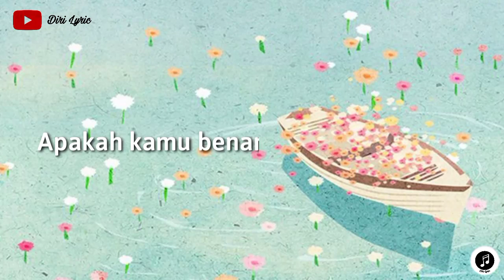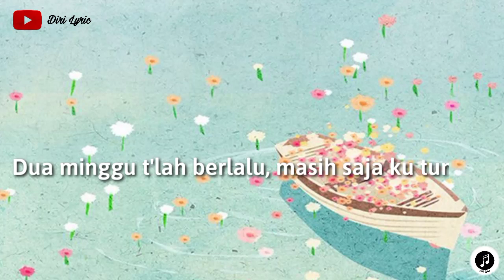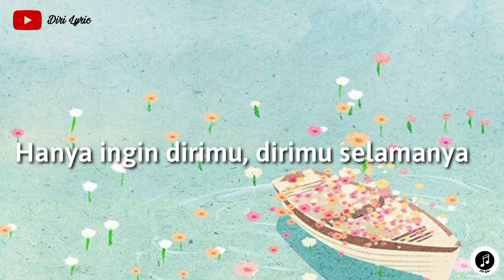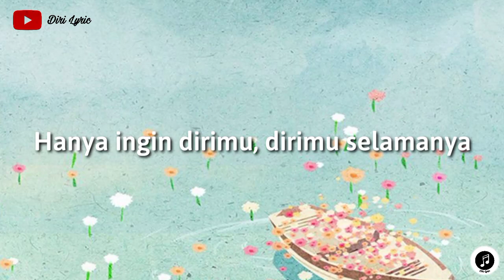Tiara Andini, Vidi Aldiano ~ Buktikan (lirik)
Hi lirikers.

Hari ini ada single lagu  yang dinyanyikan oleh Tiara Andini kali ini berkalobarasi bersama dengan Vidi Aldiano yang judul lagunya Buktikan.

Ketika ku, ketika kamu
Dalam satu
Cinta yang baru saja satu, ku coba untuk
Mengenalmu
Membaca kamu

Oh... lamakah kita bertahan
Setiap tingkahmu membuatku
Bertanya padaku

Apakah kamu benar-benar sayang aku
Tentu saja ku benar sayang kamu
Buktikanlah buktikan
Coba buktikan padaku

Hati ini, cinta ini
Hanya butuh
Hanya ingin dirimu, dirimu selamanya
Buktikanlah buktikan
Coba buktikan kepadaku

Dua minggu t'lah berlalu, masih saja ku tunggu
Dirimu dari dugaanku
Persangkaan burukku
Benarkah aku, salahkah aku ?
Yang selalu meragukan cintamu...

Lamakah kita bertahan
Setiap tingkahku membuatku bertanya padamu

Buktikanlah buktikan
Coba buktikan padaku

Hanya butuh
Buktikanlah buktikan
Coba buktikan kepadaku

Ku akan membuktikan
Ku akan menyaksikan
Dan hanyalah kepercayaan yang bisa
Membuat kita bertahan selamanya
Selamanya...

Oh... Buktikanlah buktikan
Coba buktikan padaku

Hanya butuh
Buktikanlah buktikan
Coba buktikan kepadaku

Apakah kamu benar-benar
Apakah kamu benar-benar
Apakah kamu benar-benar, sayang padaku...
Apakah kamu benar-benar
Apakah kamu benar-benar

Thanks buat kalian yang telah menonton video lirik lagu terbaru dari Diri Lyric, jika kalian suka jangan lupa untuk subscribe, like, comment and share supaya kalian membantu channel diri untuk berkembang terus ya..